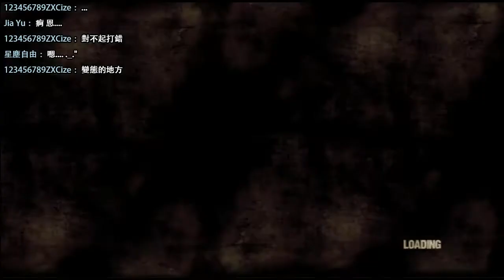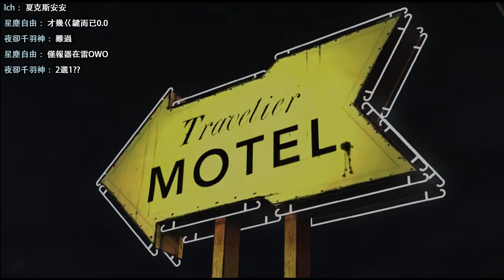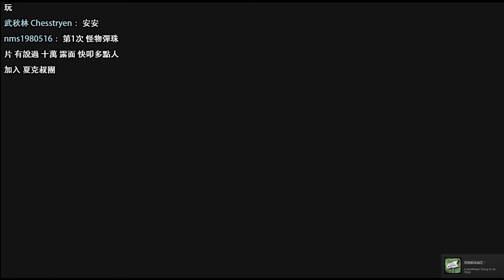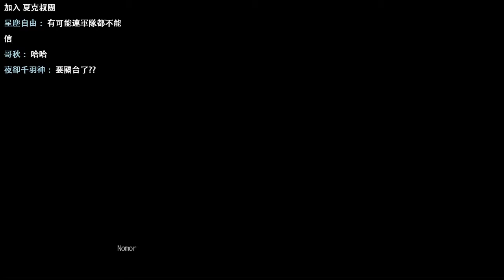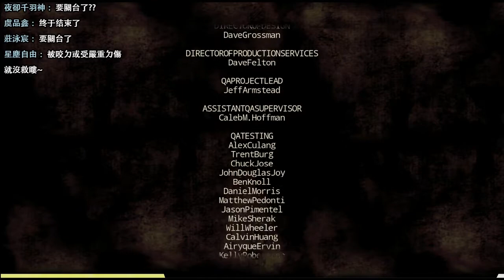【夏克斯】The Walking Dead 陰屍路 #01-3「好人難當」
難怪好人總是命不長

◎遊戲：The Walking Dead 陰屍路 第一季
◎簡介：李在被警方押解途中發生了一場車禍，受傷的李脫離了扭曲不堪的車體遭到喪屍的襲擊，為了在這末日之中活下去李踏上了生存的旅程

如果覺得不錯就請給一個「喜歡」評價，訂閱或分享我的頻道哦~♪
也歡迎大家多多指教與留言喔！(っ●ω●)っ